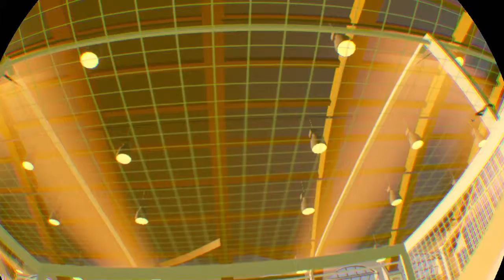Rec Room_20190510113443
Rec Room